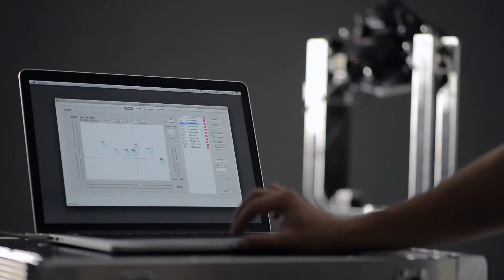DKV PO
This video is about DKV  PO